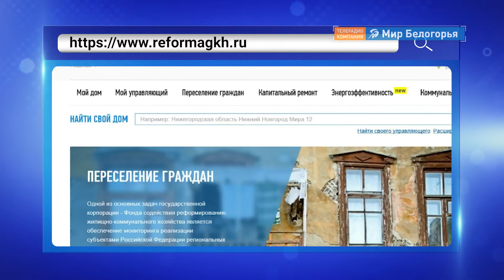Сколько белгородцев расселят до 2025 года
Правительство Белгородской области в рамках национального проекта «Жилье и городская среда» запускает новый этап расселения из ветхого жилья. Он продлится до 2025 года. Планируется переселить 3 тыс. собственников квартир в домах, которые были признаны аварийными до 1 января 2017. Всего в Белгородской области 127 таких домов. Кто будет первым и сможет справить новоселье уже в этом году? И главный вопрос – есть ли варианты получить дополнительные квадратные метры, если прошлое ветхое жилье было малометражным? Дарья Яготинцева разбиралась в ситуации.